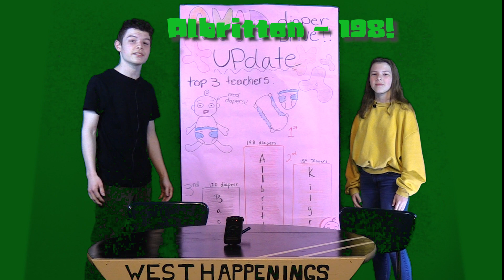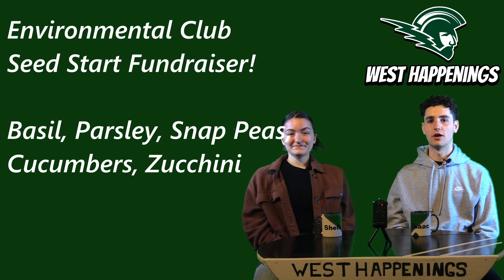West Happenings April 24 - 28